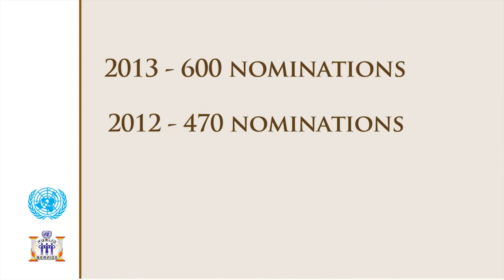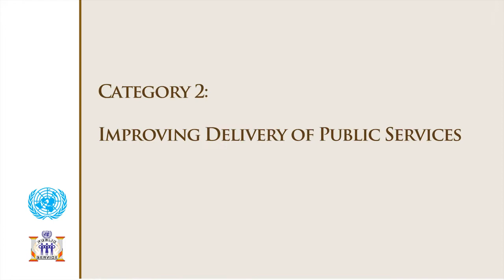2013 United Nations Public Service Awards Winners Overview by South-South News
South-South News produced an overview of the 2013 United Nations Public Service Awards Winners. The video premiered at the Closing Ceremony of the 2013 Forum at the National Theatre of Bahrain in Manama.

In line with the Millennium Development Goals, the United Nations is dedicated to promoting the exchange of experiences, ideas and best practices concerning innovations in governance and public administration in order to contribute to social development, economic growth and environmental protection. The 2013 UNPSA Forum and Awards Ceremony showcases some of the greatest advances in responsible, responsive governance in the past year, and the men and women who made them happen.

For more information on the Forum, Day and Awards Ceremony